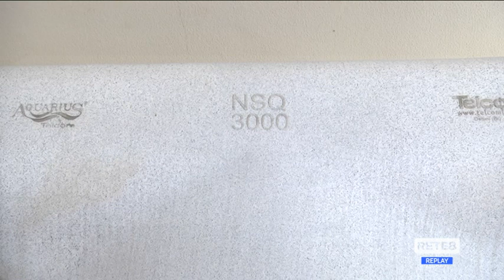Crisi idrica Pescara - I cittadini “snobbano” le cisterne